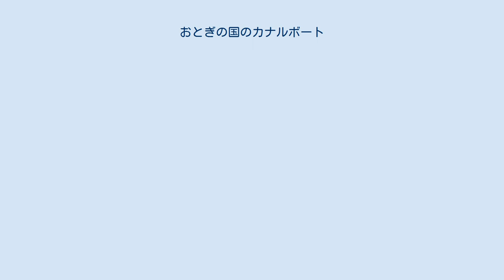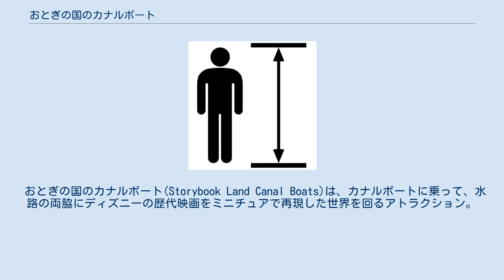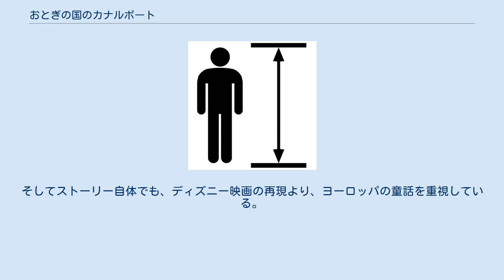おとぎの国のカナルボート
おとぎの国のカナルボート (Storybook Land Canal Boats) は世界のディズニーパークにあるアトラクション。
 カナルボートに乗って、水路の両脇にディズニーの歴代映画をミニチュアで再現した世界を回るアトラクション。
ミニチュアは小さいながらも細かくできていて愛らしい。
屋外のアトラクションのため雨天時は運転が中止される。
 元々、様々な物語の場面を再現したセットの中をボートで巡っていくというアトラクションのアイデアは、ウォルト・ディズニーがカリフォルニアのスタジオの近くの道路に沿って流れる川の両側に建設しようと考えたことに端を発している。
それが実現されることはなかったが、後にディズニーランドが建設される際に、このアイデアが元となりアトラクションとなったのがこの「おとぎの国のカナルボート」である。
 アナハイムとパリの2つのパークに設置されているが、登場するミニチュアの内容は異なっている。
ケイシージュニアのサーカストレインは姉妹アトラクションであり、同じセットの中の水路をカナルボートがゆっくり遊覧し、セットの周囲に設置された線路をサーカストレインが走るという構造となっている。
これはアナハイムとパリ共通である。
 おとぎの国のカナルボート(Storybook Land Canal Boats)は、カナルボートに乗って、水路の両脇にディズニーの歴代映画をミニチュアで再現した世界を回るアトラクション。
 現在運行しているボートは13台で、オランダ風、フランス風、イギリス風の3種類のデザインがある。
それぞれ女性ディズニーキャラクターの名称が付けられている（アリエル、アリス、オーロラ、ベル、シンデレラ、デイジー、ファリーン、フローラ、ファウナ、メリウェザー、スノーホワイト、ティンカーベル、ウェンディ）。
それぞれのボートはエンジンが搭載されており、これを動力として動く。
そのため各ボートにはジャングルクルーズのように、ボートの操縦と解説を担当するキャストが同乗している。
 登場するミニチュア おとぎの国のカナルボート(Le Pays des Contes de Fees)は、カナルボートに乗って、水路の両脇にディズニーの歴代映画をミニチュアで再現した世界を回るアトラクション。
 アナハイム版と異なり、ボートにキャストは同乗しない。
また、ボートの動力はスクリューではなく、ワイヤーで引かれて動く。
ゲストはゆっくり動くデッキから歩いてボートに乗り込むようになっている。
そしてストーリー自体でも、ディズニー映画の再現より、ヨーロッパの童話を重視している。
 登場するミニチュア